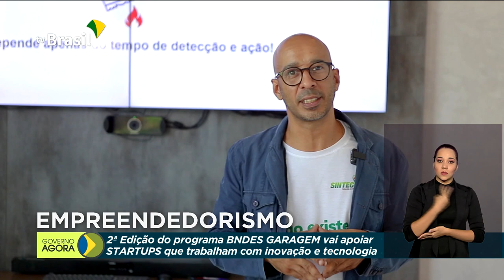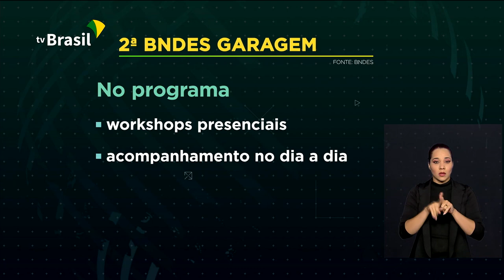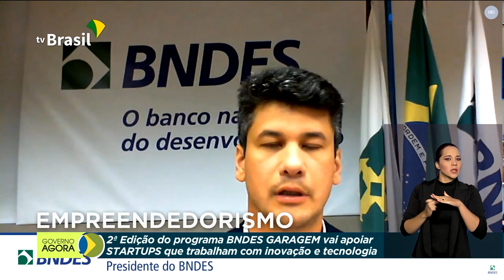2 mil sargentos da Marinha se formam no Rio de Janeiro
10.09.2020 - O presidente Jair Bolsonaro participou, hoje, no Rio de Janeiro, da cerimônia de formação de novos sargentos da Marinha. São quase dois mil militares que vão atuar em todo país.